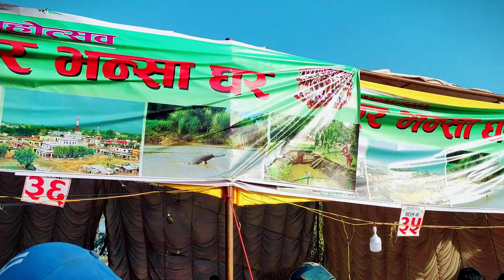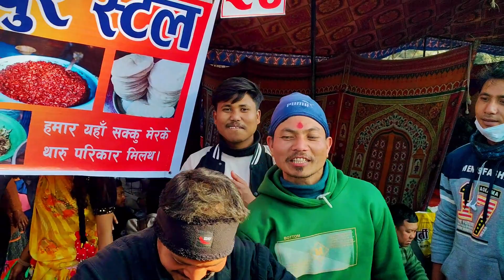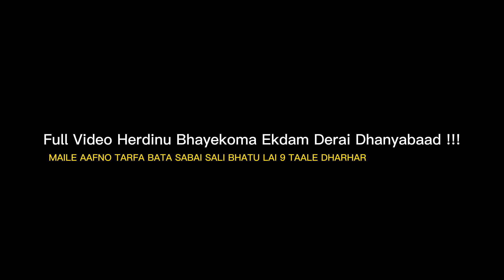Maghi Mahotsab | Tudikhel Kathmandu | ShahidersVlog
▶️Audio Credit :
Ghumaidinu vatu nautale dharhara | Raja ko darbar kasto hola| tiktok Viral Tharu Song
Singer:Resham Chaudhary

धन्यवाद !

Videro Related Tags:
maghi festival of tharu
maghi festival in nepal
maghi festival at tudikhel kathmandu
maghi in nepali
maghi sankranti
maghi 2079 tudikhel
Tharu maghi mela tudikhel